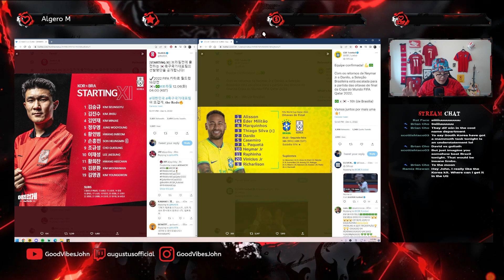South Korea 1 - 4 Brazil | Highlights from LIVE Watchalong Stream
Camera - SONY A7 III
Lens - Sigma 18-35mm f/1.8 DC
Sigma - Mount Converter MC-11
iPhone 11 Pro Max
Mic - RODE VideoMic
Mic - RODE NT-USB Mic
Mic - Blue Yeti USB Mic